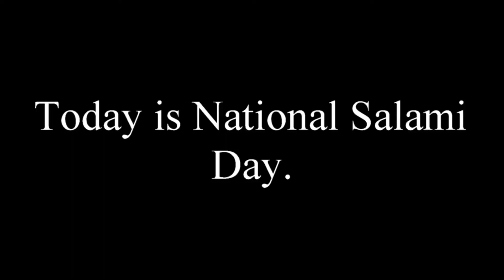Milton-Union Middle School Announcements 9-7